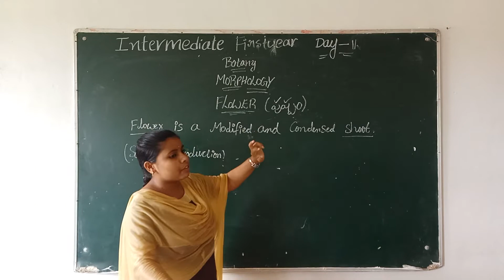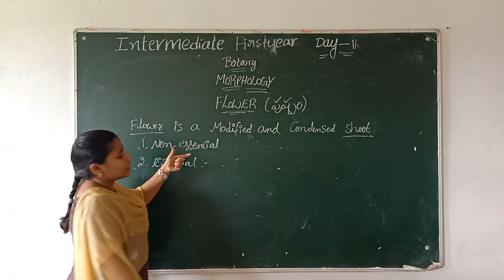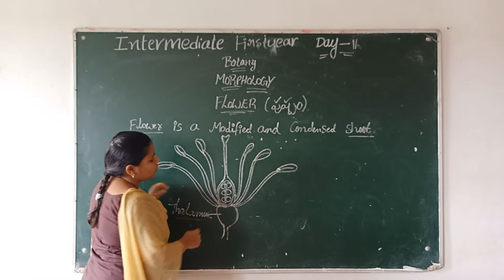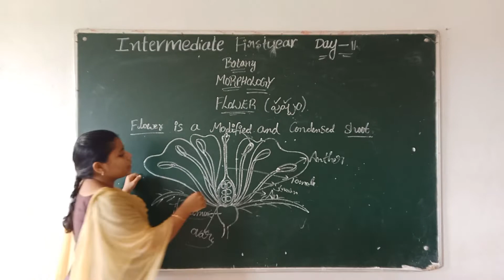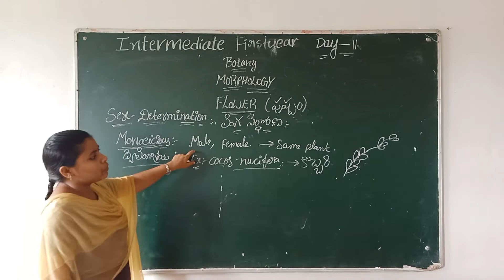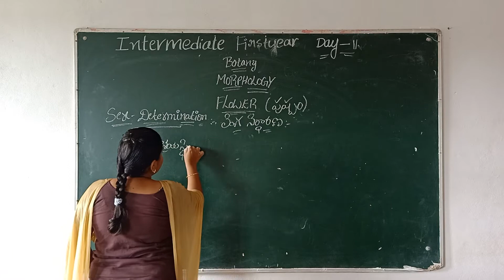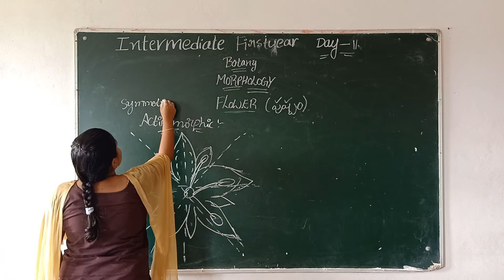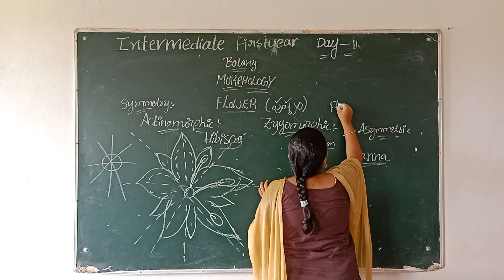1 ST YEAR BOTANY DAY 11